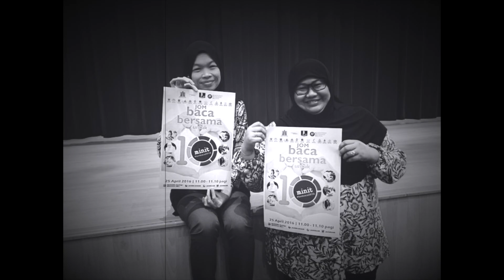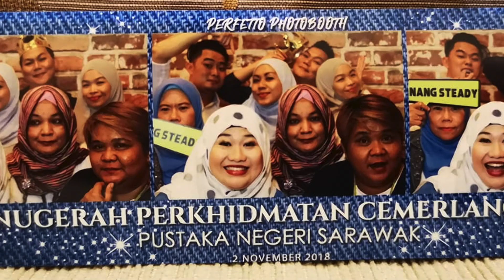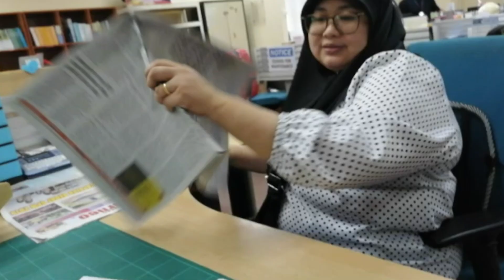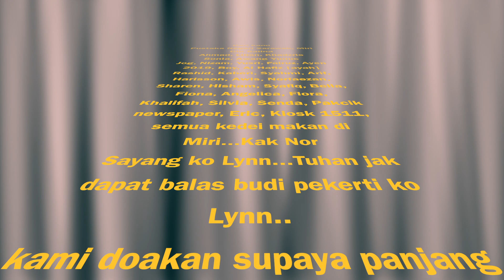Adelin A farewell Clips